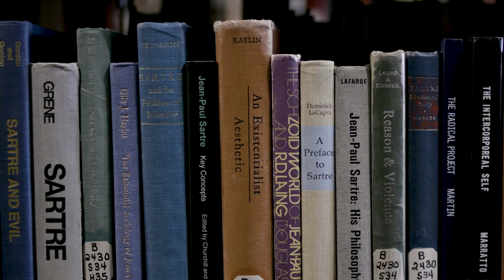Heather Templeton Dill announces the 2017 Templeton Prize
Heather Templeton Dill, president of the John Templeton Foundation, speaks on the purpose of the Templeton Prize and announces Dr. Alvin Plantinga as the 2017 Templeton Prize Laureate.